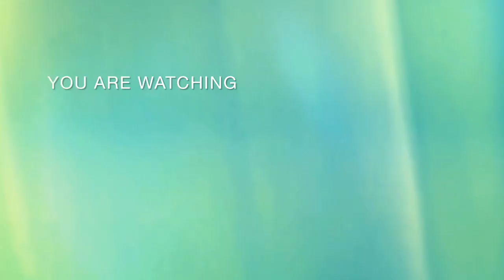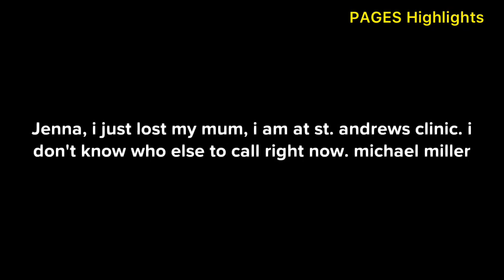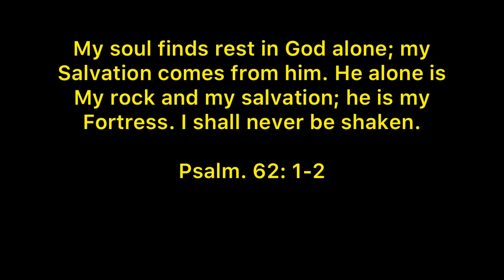HOW TO TRUST IN GOD WITH YOUR RELATIONSHIPS